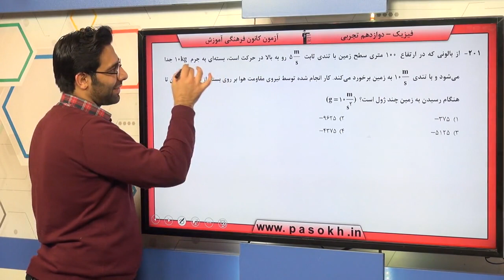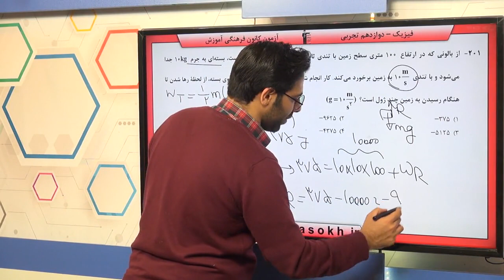پایه دوازدهم تجربي فيزيك پايه کار انرژي و توان سوال 201 درصد پاسخگویی 17